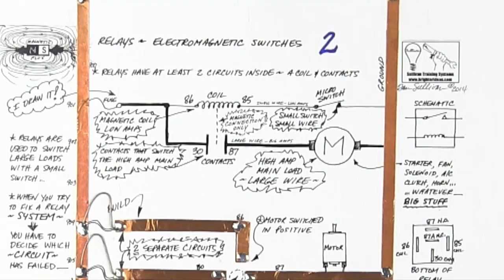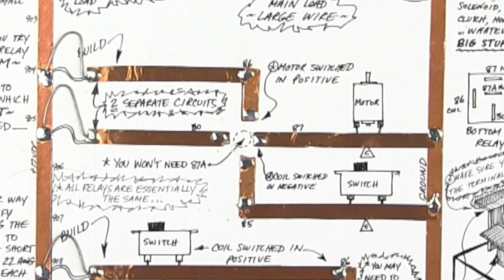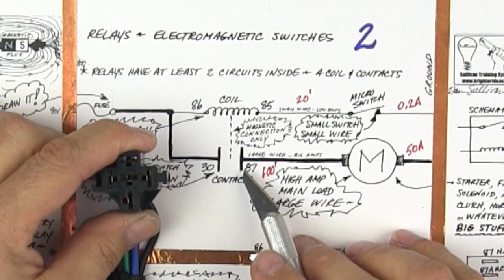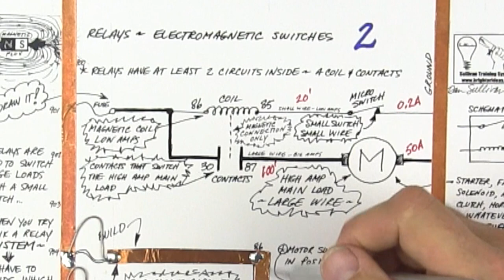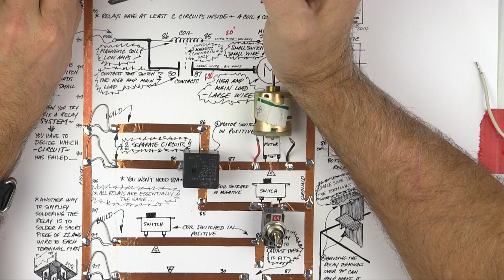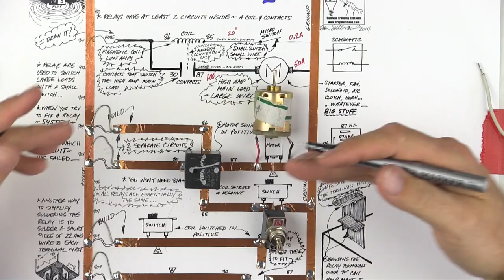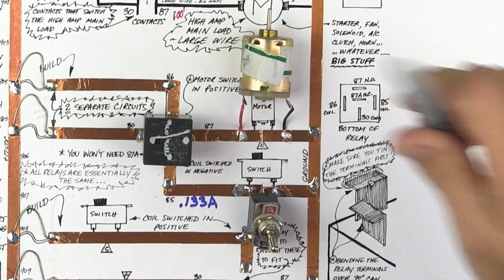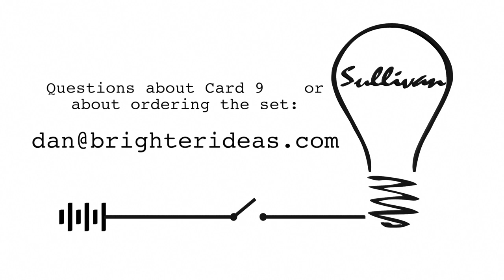CARD 9B - RELAY SYSTEM - Hands-On-Line Electrical Training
RELAY SYSTEMS - *NOT* CIRCUITS